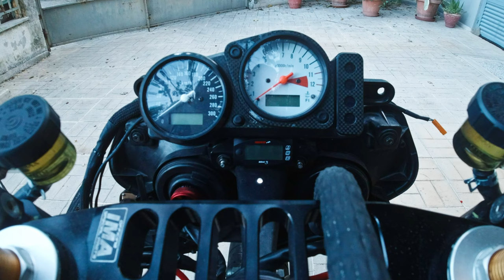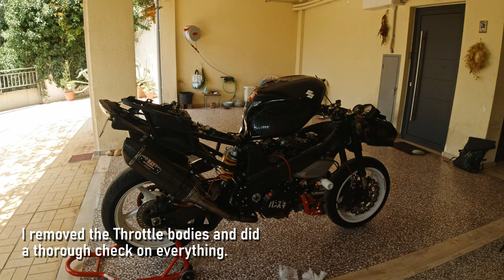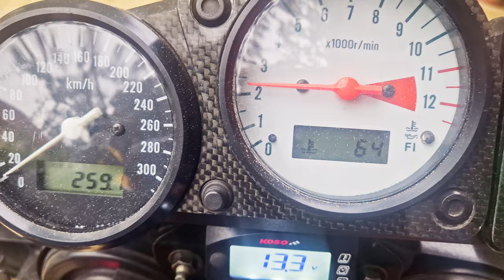TL1000R Revival Part 8 - Ready to Ride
▶ Σε αυτό το επεισόδιο θα προσπαθήσω να το εκκινήσω τον κινητήρα και να ετοιμάσω την μοτοσικλέτα για την πρώτη δοκιμή!

▶ Λογισμικό
Davinci Resolve 17
Paint.net

▶ Χάρτες
Garmin
openstreetmap